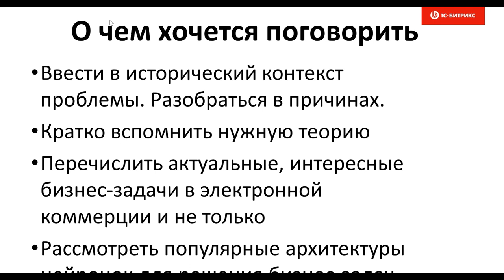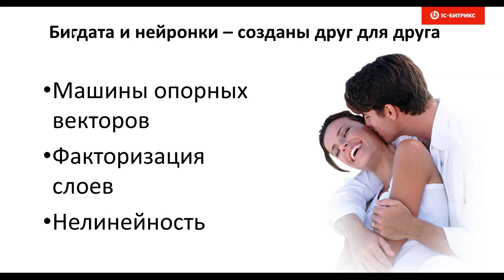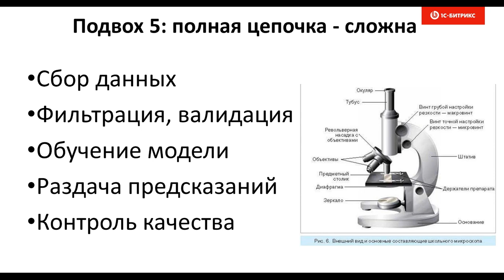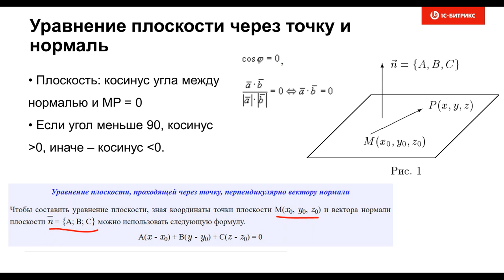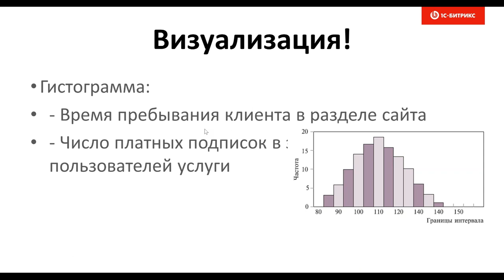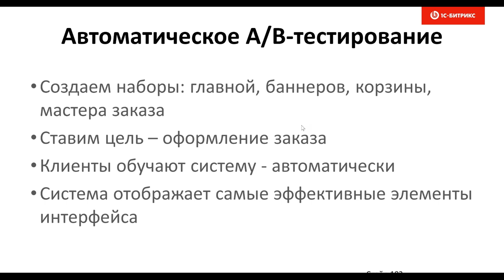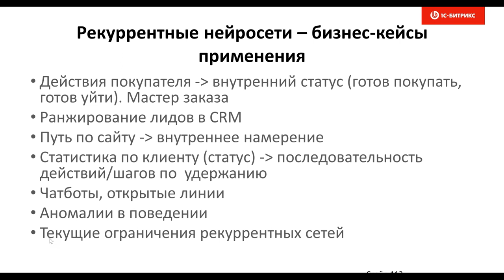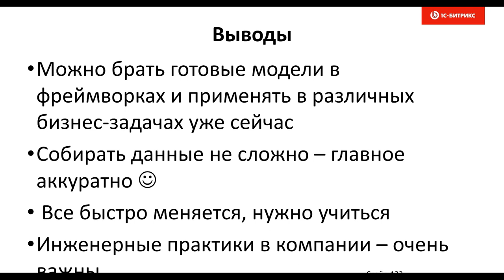«Прикладные» нейросети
27 июля 2017 года